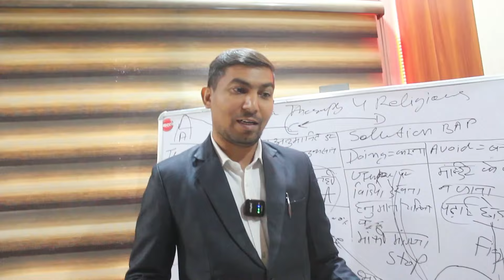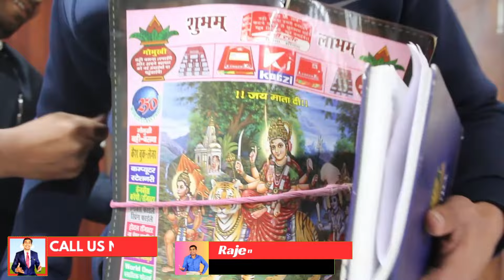जल्द से जल्द video को Delete होने से पहले देख ले || भगवान इस बंदे के पैर में आ गए || god exist real